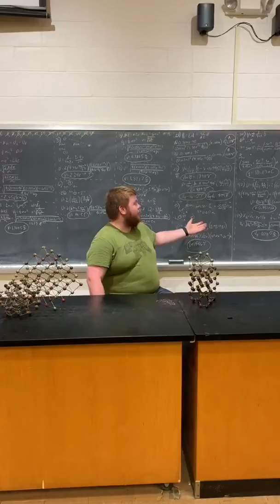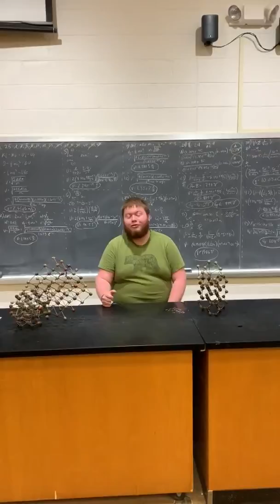Orv Taylor, MC '22 reports on Day of Giving 2020